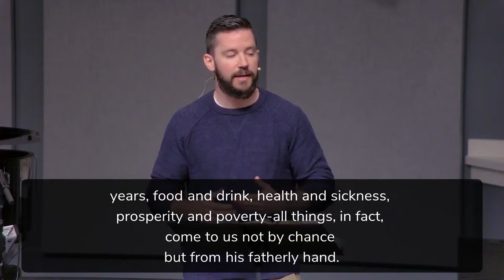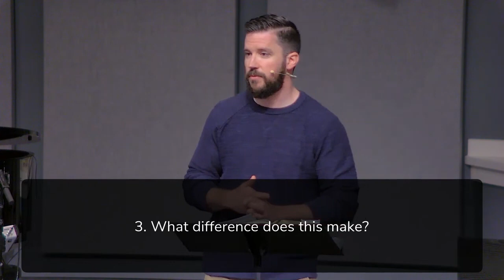4/23/23 Rom 8:28 What If You Could Know that God Works Everything Together for Your Good?Drew Hunter